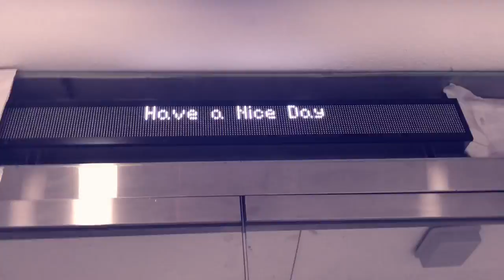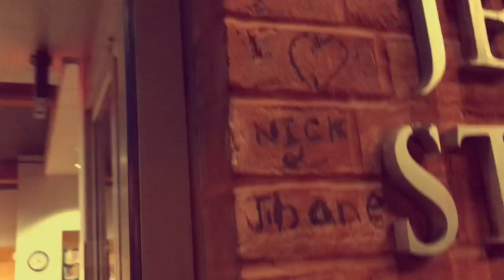New York City VLOG Westfield mall Fulton center